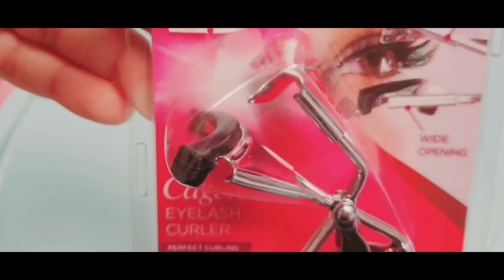TESTEI CURVEX PELA PRIMEIRA VEZ /QUASE DEU RUIM😱SERÁ QUE EU GOSTEI?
Olá meus amores trago mais um vídeo aqui para o nosso canal testando pela primeira vez Curvex juntinho com vocês, se vocês gostam desse tipo de vídeo já deixa o seu like se inscreve aqui no meu canal compartilha e comenta quanto mais comentário mais fácil para mim poder te visitar no seu trabalho, Bora para o vídeo